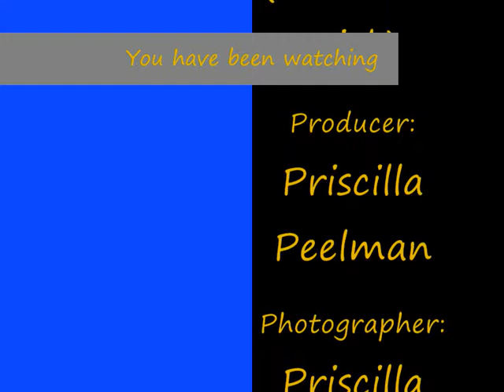Zarina Princess.wmv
Jamie Leysen vs Zarina Princess (my fathers new horse)
jumping @ Vosselare
20/06/2010